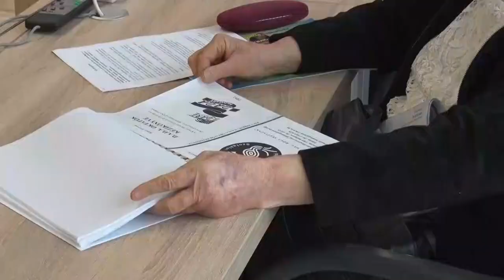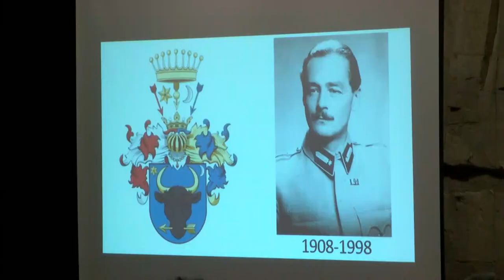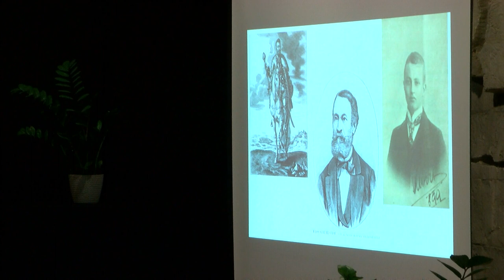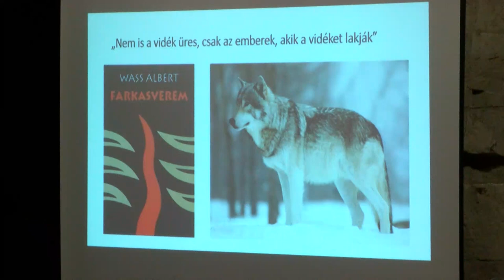Kaposmenti magazin 20230131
Kaposmenti magazin

A mézeskalács készítés fortélyai – Dombóvár
46 rászoruló roma nemzetiségű család kapott csomagot – Dombóvár
 Kortárs oktatók képzése - Kábítószerügyi Egyeztető Fórum, Dombóvár
Wass Albert munkássága elevenedett meg a dombóvári székely kör rendezvényén